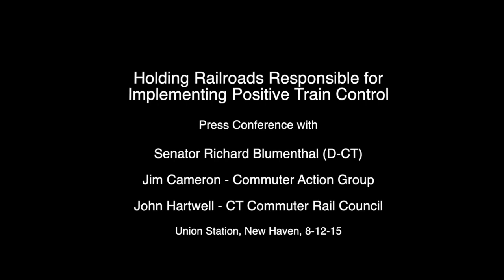Holding Railroads Accountable for Positive Train Control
Blumenthal press conference 8-13-15